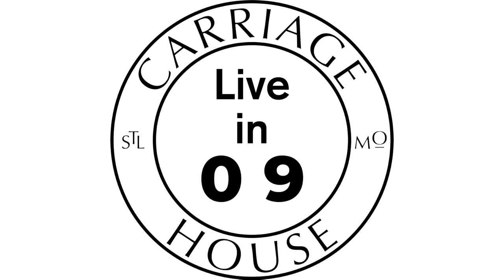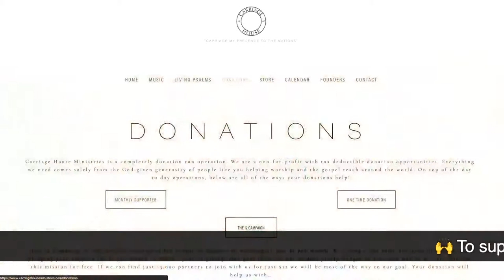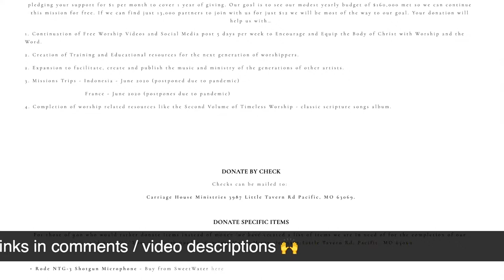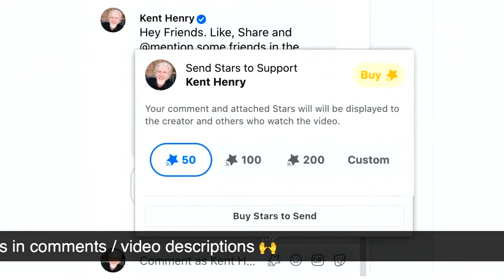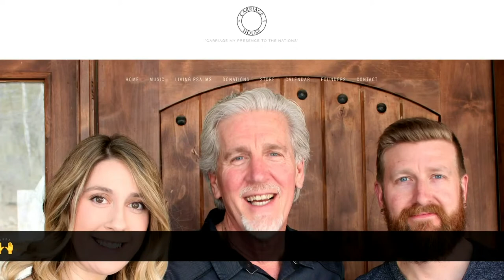KENT HENRY | RE-AIR 7-29-21 HEBREWS 13 LIVE | CARRIAGE HOUSE WORSHIP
🎶🎶 RE- AIR LIVE - Kent and Carla Henry lead worship, narrate and pray from Hebrews 13:1-25  for “Worship Thursday” LIVE from the Carriage House Ministries Studios on July 29, 2021. - LIVE RE-AIR 🎶🎶